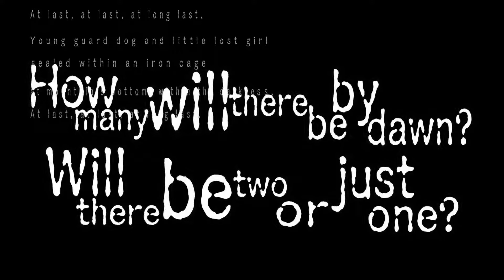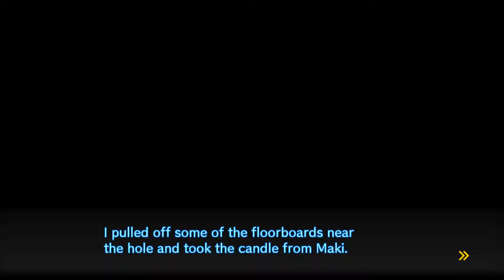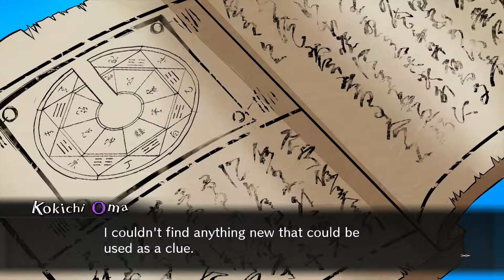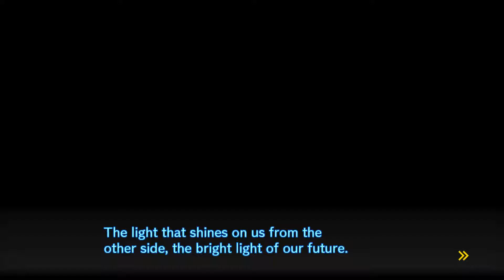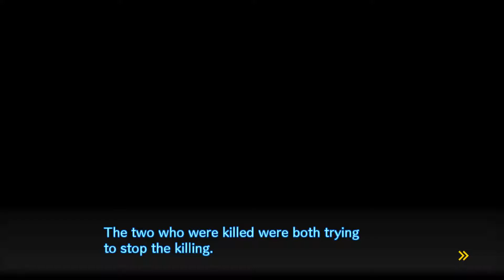Danganronpa V3 Part 44 - Chapter 3/Investigation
Who could it be? One person? Two people? I know since I finished the trial, but do you?